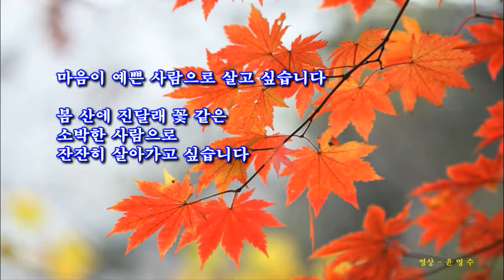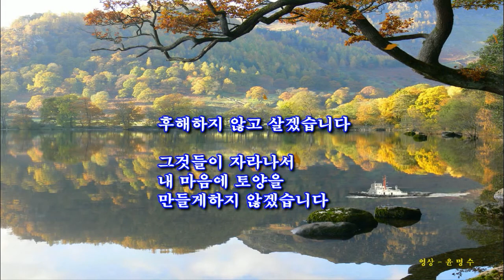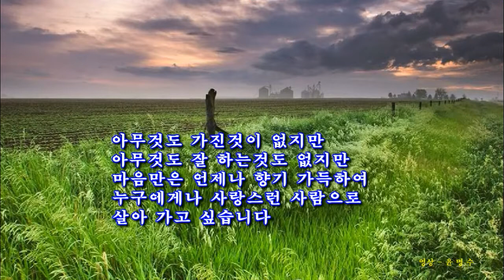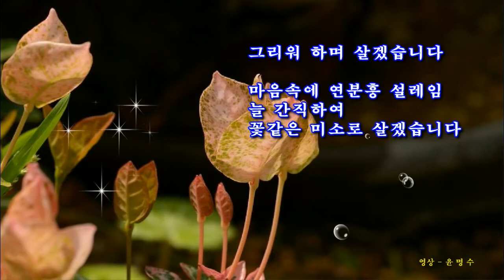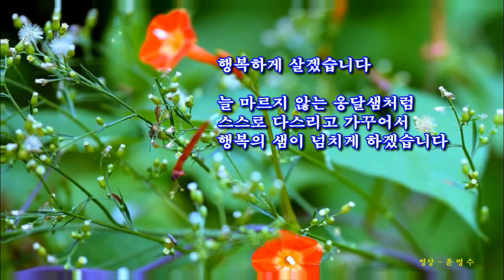이렇게살고싶습니다